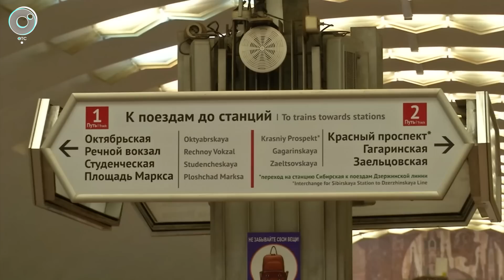Программа "ДПС: Дорога. Перекресток. Судьба" | 15 июня 2023 | Телеканал ОТС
1. Погибла в свой последний рабочий день... Башенный кран рухнул на стройке в Новосибирске.
2. Позарился на чужое и оказался на асфальте в наручниках... Босоногого угонщика задержали полицейские.
3. Устроили ночные пляски на крышах машин... Две барышни повредили транспорт, припаркованный во дворе на Первомайке.